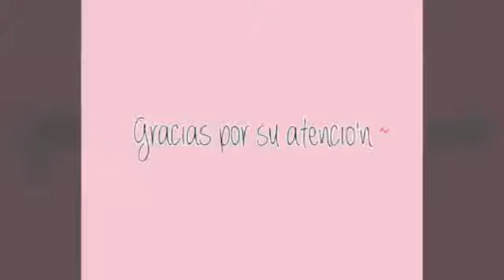La Matanza del TEMPLO MAYOR EN TENOCHTITLAN: Cuándo Ocurrió? Porqué Ocurrió? Causas y Consecuencias.